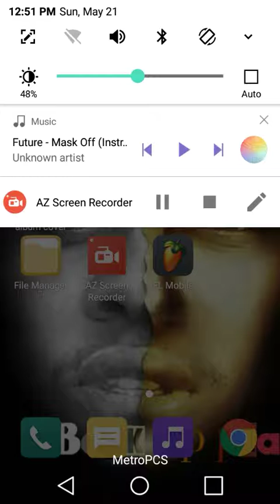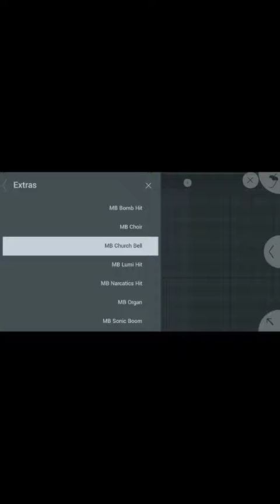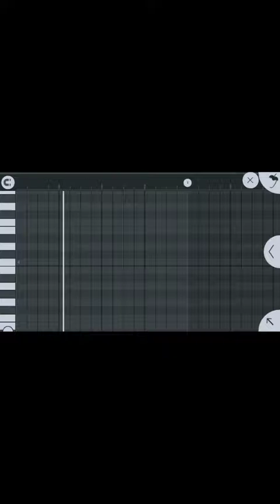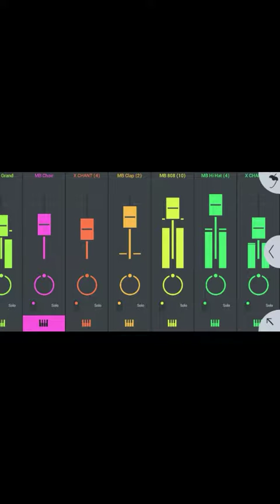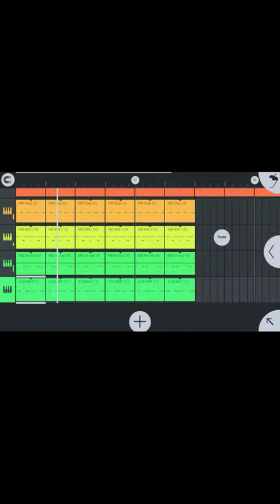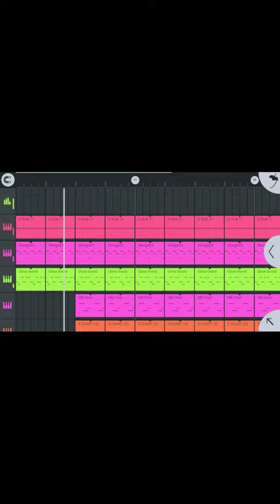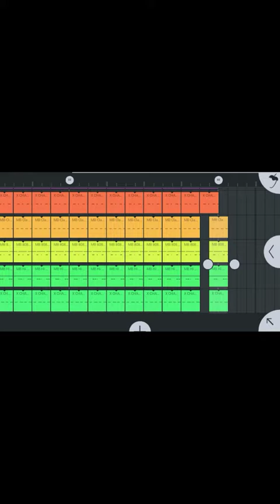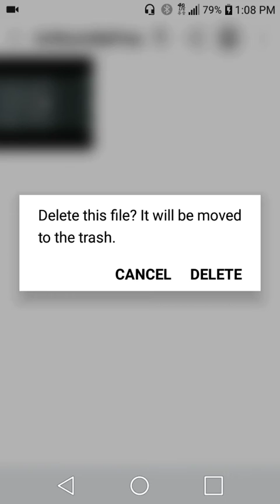J REED "THE COOK UP PT 2"